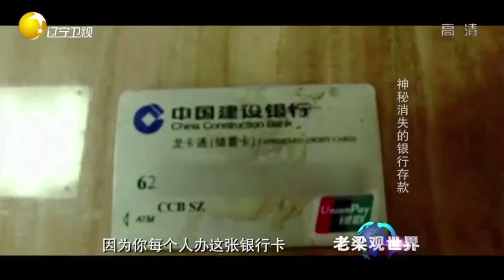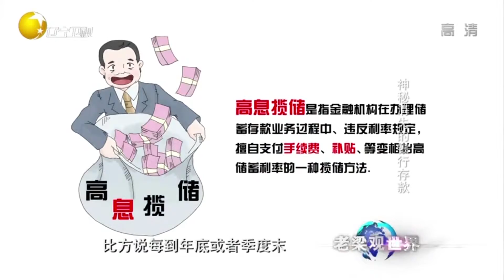银行卡没丢，密码没泄露，大额存款被盗取该由谁买单丨老梁观世界